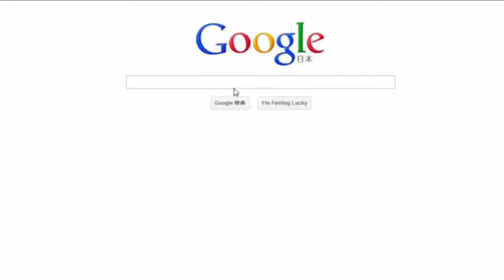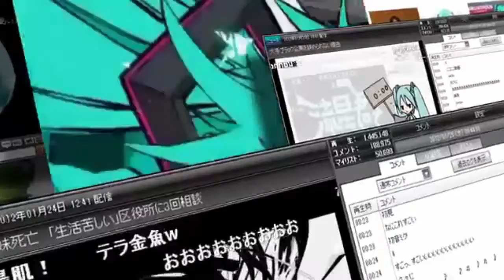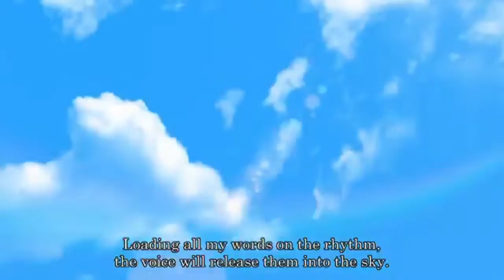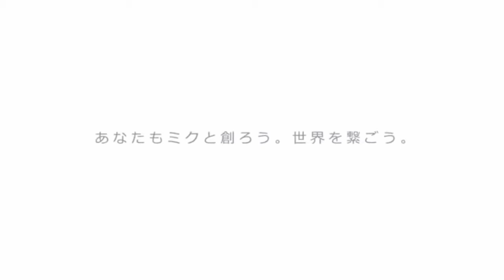【YOHIOloid】Tell Your World【VOCALOIDカバー】(English Subtitles)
Instrumental: Kz (Livetune)
Original: Kz (livetune) (music, lyrics), Wakamura-P / fantasista utamro / TAKCOM (video)